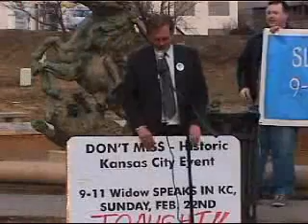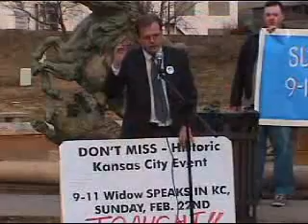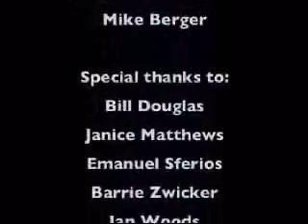glimpse of the original 9-11 truth movement